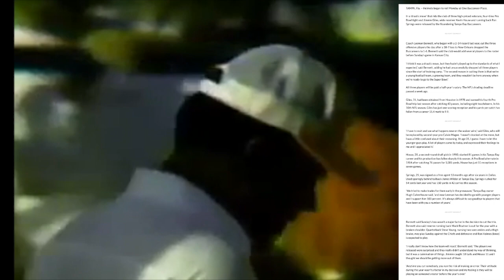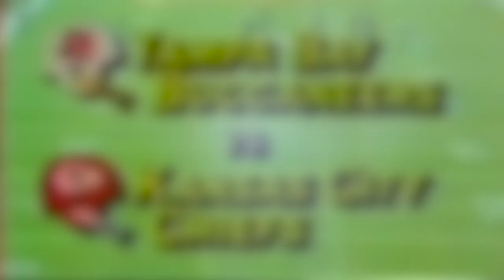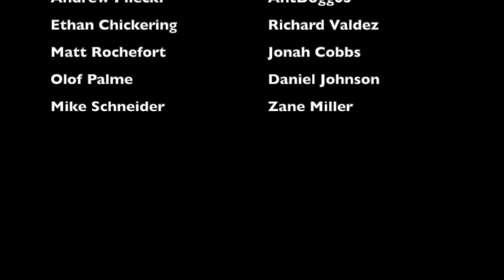The WORST Roster Management in Tampa Bay Buccaneers HISTORY | 1986 Buccaneers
In 1986, after a loss to the New Orleans Saints, Tampa Bay Buccaneers head coach Leeman Bennett cut three of his starters, cutting Jimmie Giles, Kevin House, and Ron Springs. The move was a desperation move prior to their next game against the Kansas City Chiefs. The only problem? Thanks to some atrocious roster management and some incredibly unlucky circumstances, the Buccaneers were unable to replace any of those guys, and went into their game against the Chiefs without a full roster. This is the story behind this awful roster management

Members of the 1986 Buccaneers (1986 Bucs):
Donald Igwebuike
Frank Garcia
Steve Young
Steve DeBerg
Ron Springs
Vito McKeever
Rod Jones
Jeremiah Castille
Bobby Howard
Ricky Easmon
Greg Allen
Craig Curry
James Wilder
Mack Boatner
Pat Franklin
Bobby Futrell
Kevin Walker
Dennis Bligen
Craig Swoope
Ivory Sully
Nathan Wonsley
Chris Washington
Scot Brantley
Ervin Randle
Jackie Walker
Keith Browner
Jeff Davis
Kevin Murphy
Randy Grimes
Sean Farrell
Greg Robinson
George Yarno
Karl Morgan
Rick Mallory
Bob Nelson
Rob Taylor
Ron Heller
Marvin Powell
Kevin Kellin
David Logan
JD Maarleveld
John Cannon
David Williams
Phil Freeman
Jerry Bell
Willie Gillespie
Leonard Harris
KD Dunn
Calvin Magee
Gerald Carter
Jeff Spek
Jimmie Giles
Kevin House
Vince Heflin
Ron Holmes
Tyrone Keys
Leeman Bennett (head coach)
Hugh Culverhouse (owner)